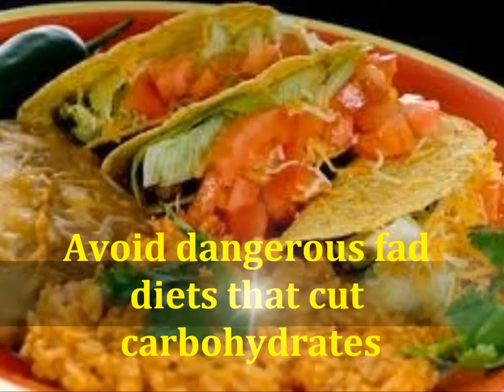AfricanMangoWeightLoss.wmv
Natural Health Remedies Works!

Make it easier to lose weight with African Mango Plus.